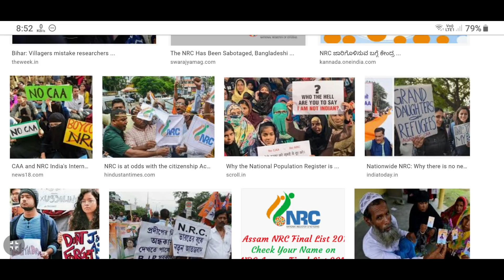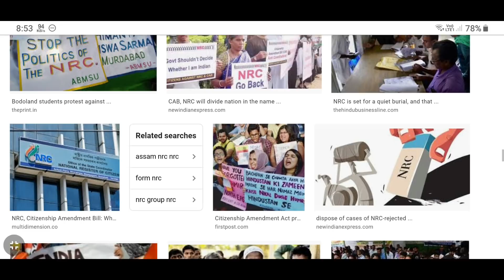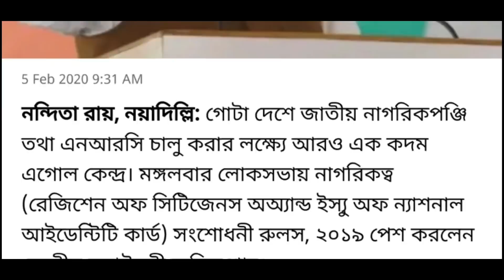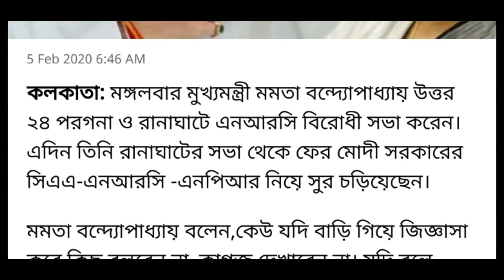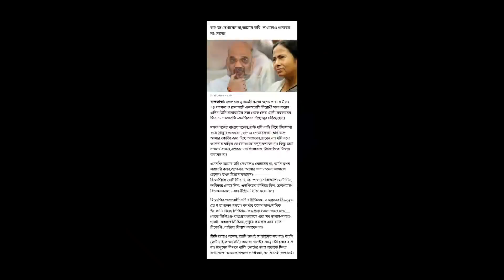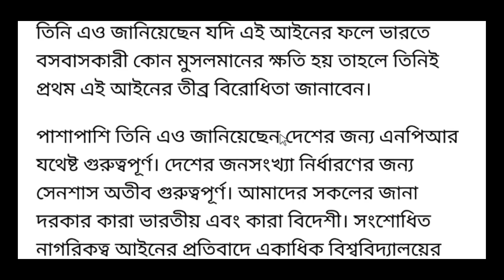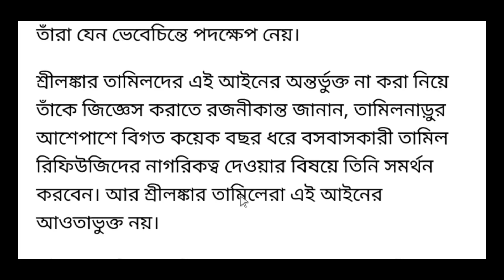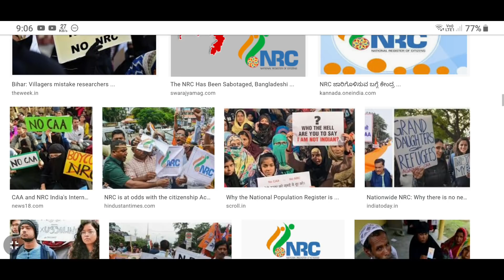citizenship amendment bill | citizenship amendment bill 2019 | nrc west bengal | nrc in west bengal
About this Video : we are talking in this video about citizenship amendment bill #2019 and also nrc in west bengal and this nrc notification published by the central government of india and also known national register of citizens of west

The National Register of Citizens (NRC) is a register maintained by the Government of India containing names & certain relevant information for identification of Indian citizens of Assam state. The register was specifically made for Assam state. The register was first prepared after the 1951 Census of India and since then it has not been updated till recently.

The North-East Indian state of Asam has become the first state in India where the updation of the NRC is being taken up to include the names of those persons whose names appeared in the NRC, 1951 & still alive and/or of their presently living descendants having permanent residence within the state.

However, due to an amendment carried out in the Indian Citizenship Act, 1955, the State Register of Citizens for the state of Assam, which forms a part of the National Register of Citizens, has also been held to be legal to contain the names of all persons, whose names appeared at least in any of the electoral Rolls published for any of the then assembly constituencies within the territorial limits of present-day state of Assam up to midnight of 24 March 1971 and also of descendants of such persons presently having permanent residence within the state. A person residing in the present state of Assam is also eligible to get his or her name entered in the register, if he or she holds and submit to the registering authority any of certain specific documents issued up to midnight of 24 March 1971 against his or her name or in the names of his or her ancestor which would prove the holder's or ancestor's presence within the territorial limits of the present day state of Assam. This is a peculiar situation in which any person, who has entered into the territorial limits of the present day state of Assam up to the midnight of 24 March 1971 from the neighboring country Bangladesh, or any of the person's descendant, can claim to be an Indian citizen of the state of Assam throughout India by dint of presence of his or her own self or of ancestor's, within the territorial limits of the present day state of Assam only but no other Indian states for that matter. In case of descendants, they further have to hold and submit to the registering authority another specific piece of document proving his or her blood relationship with a person whose name did appear in NRC, 1951 or in any of the said electoral Rolls or whose presence in the territorial limits of the present day state of Assam is ascertainable with prescribed
Queries  Solved :
1) nrc in west bengal
2) nrc notification published
3) national register of citizens
4) west bengal nrc
5) nrc notification published in west bengal,
6) nrc in west bengal in bengali
7) nrc in west bengal latest news
8) nrc in west bengal news
9) citizenship amendment bill 2019
10) citizen amendment bill 2019
11) citizenship amendment bill passed in lok sabha
12) citizenship amendment bill
13) cab bill 2019 in bengali
14) cab bill passed in rajya sabha
15) cab in rajya sabha
16) citizenship amendment bill passed in rajya sabha